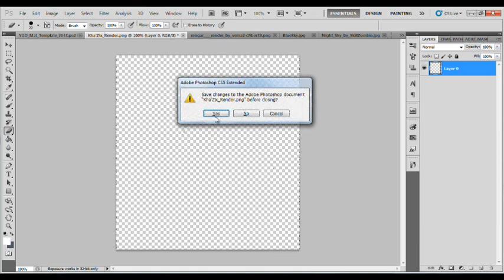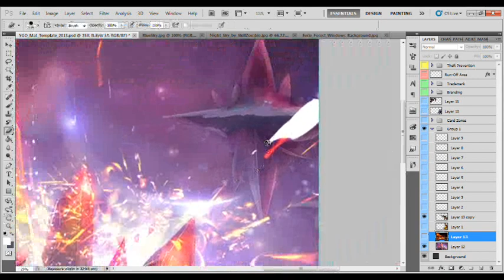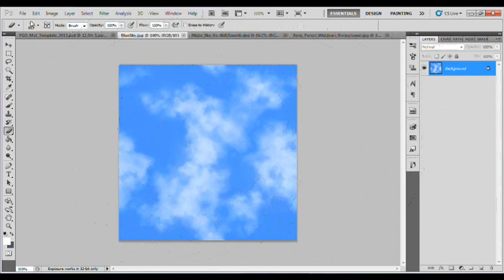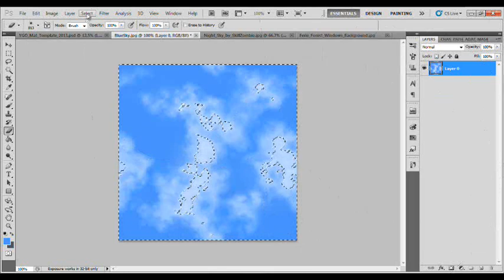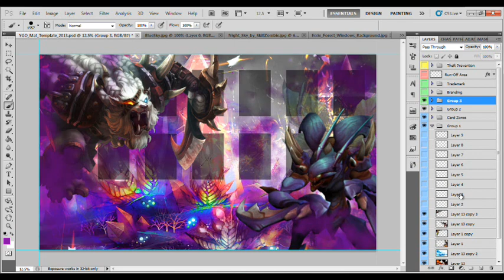Custom Playmat and Updates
Sorry I've been busy guys, trying to get back on an upload habit!